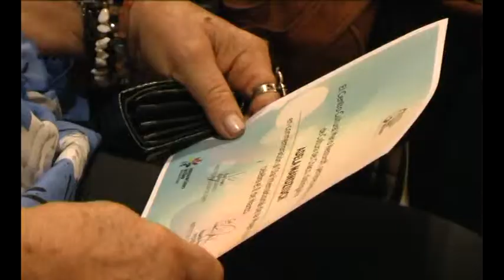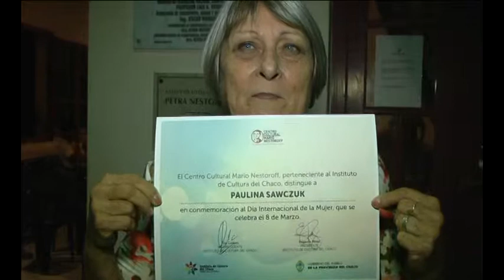RECONOCIMIENTO A LAS MUJERES EN SAN BERNARDO